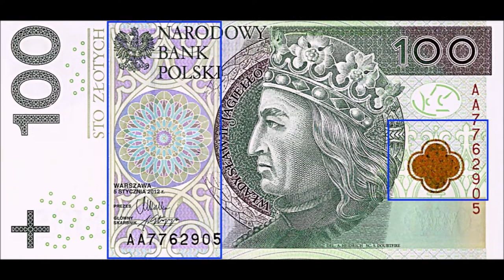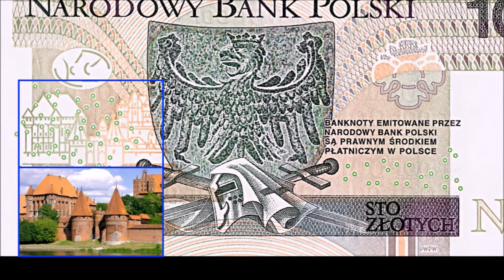Czy NAPRAWDĘ znasz banknot 100 zł? - SYMBOLIKA - POLSKIE BANKNOTY OBIEGOWE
Symbolika banknotu 100 zł z Władysławem Jagiełłą

Władysław Jagiełło zapoczątkował proces zjednoczenia Polski i Litwy, oraz chrystianizację i postęp cywilizacyjny swojego kraju. Przez małżeństwo z królową Jadwigą zjednoczył wojska obu państw do obrony przed Krzyżakami, co doprowadziło ostatecznie do wielkiego zwycięstwa w Bitwie pod Grunwaldem. Te wydarzenia, zwłaszcza pokonanie Krzyżaków znajdują odzwierciedlenie w szacie graficznej banknotu 100 zł. Szczególne wymowne jest panoplium pod herbem Rzeczypospolitej na rewersie banknotu, choć często nie zwracamy na nie uwagi.

Słowa kluczowe:
Banknot Narodowy Bank Polski - 500 zł - św. królowa Jadwiga Andegaweńska
PWPW - Państwowa Wytwórnia Papierów Wartościowych
rzadki banknot kolekcjonerski obiegowy
Nominał 10 złotych wartość 20 zł cena 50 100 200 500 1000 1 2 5
Moneta obiegowa kolekcjonerska okolicznościowa numizmatyczna numizmatyka pieniądz papierowy waluta Rzeczypospolitej Polskiej III Rzeczypospolita Polska Andrzej Heidrich malarz polskich banknotów projektant designer design wzór próba próbny próbna testowy
książę Mieszko I denar krzyż romański
król Bolesław Chrobry miecz szczerbiec zjazd Gnieźnieński Otto III Otton
Kazimierz Wielki pieczęć majestatyczna Orzeł Biały godło herb
Władysław Jagiełło Krzyżacy pokonanie krzyżaków 1410 bitwa pod Grunwaldem unia Polski z Litwą
Zygmunt I Stary
Jan III Sobieski pałac w Wilanowie,  zespół pałacowo parkowy, zwycięstwo pod Wiedniem herb Janina
Polskie Banknoty Obiegowe
Zestaw srebrny
komplet złoto
set srebro
inflacja 2022 stopy procentowe 2021 hiperinflacja 2023 Rada Polityki Pieniężnej decyzja FED deflacja RPP kurs franka szwajcarskiego cena CHF kredyt we frankach frankowicze odfrankowienie
rząd sejm 500+ rozporządzenie obniżka VAT podwyżka cen
Wizerunki monet z zestawu srebrnego Polskie Banknoty Obiegowe
Monety bite stemplem lustrzanym PROOF
Każda o masie jednej uncji 1 oz srebra Ag 999
Nominały monet są identyczne z nominałami banknotów, które przedstawiają.
Monety sprzedawane jako zestaw w ozdobnym pudełku przez NBP